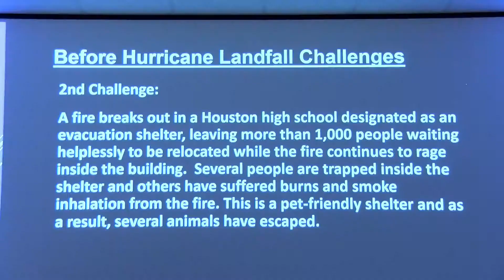Weather Rangers (Office of Emergency Management)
Kids from McReynolds Middle School recently became "weather rangers" as they participated in a rescue simulation of category 4 hurricane Jasmine.

In this package we hear from Rick Flanagan, who is the Emergency Manager for the city of Houston.

Shot and edited by Leo Betancourt